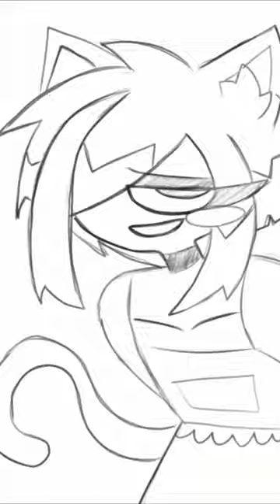Femboy and Chad: Turkey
Chad and Mari cook a turkey

ALL ART DONE BY ME

Xbox Gamertag ➤ Darkseptor